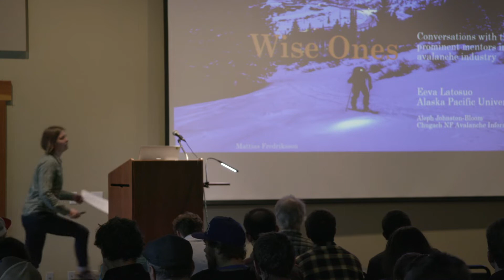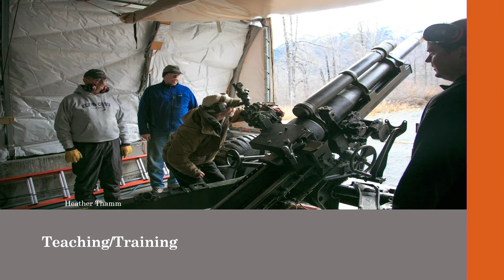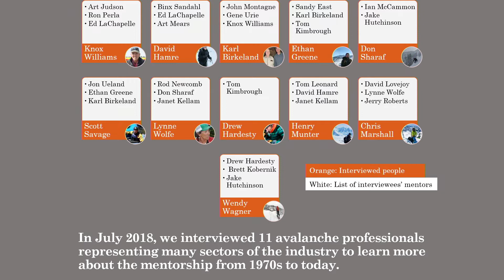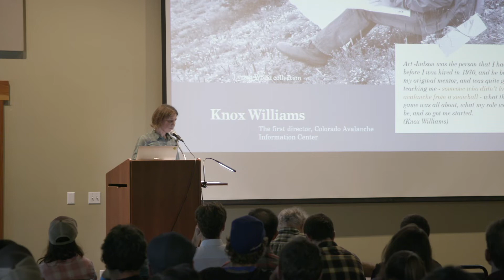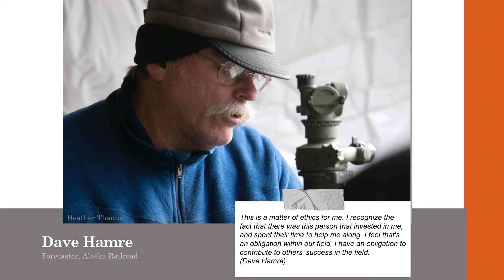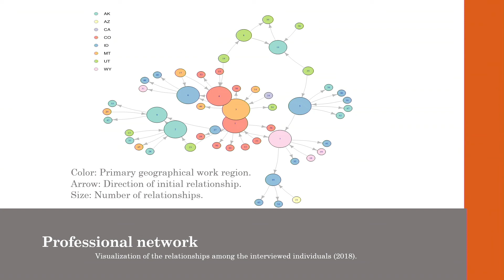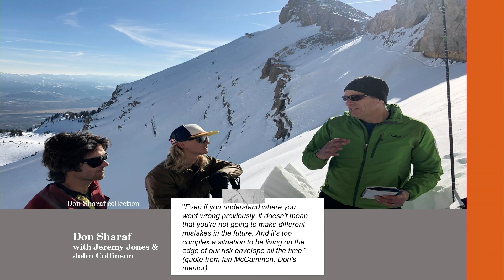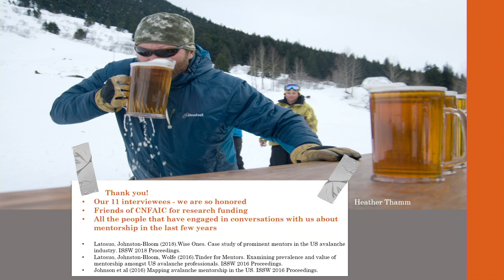NSAW 2018 - Eeva Latosuo: Conversations with the Prominent Mentors of the US Avalanche Industry